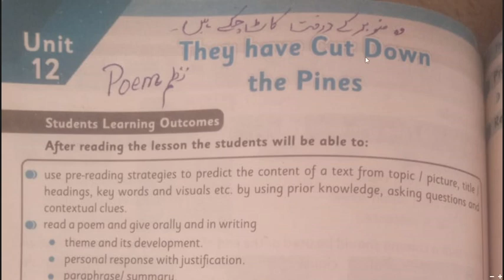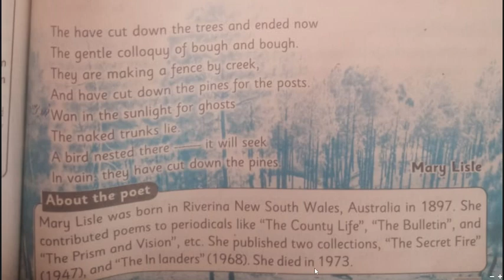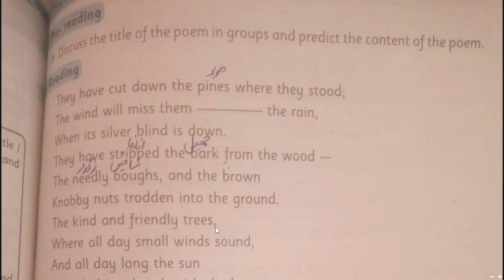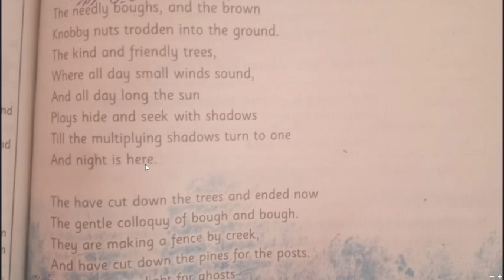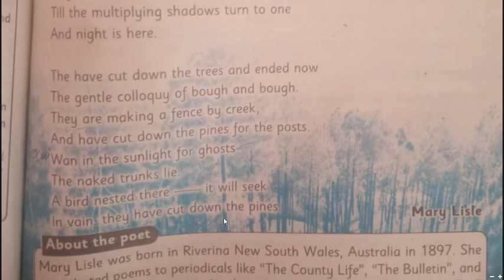12th unit 10th class They have cut down the trees by mary lisle poem translation.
12th unit  10th class They have cut down the trees by mary lisle poem  translation.